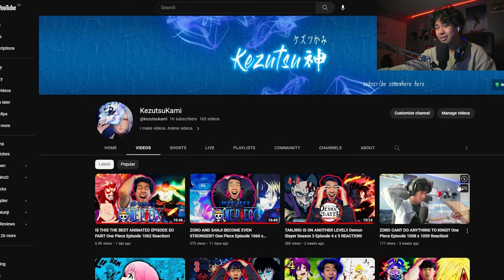Thank You.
This video was all over the place and I tried to limit the amount of cuts and edits so you prob heard my lil ass stuttering n losing my thought so im sorry for this scuffed watch lmao. But I tried to be as authentic and real here because this milestone will be one of the most memorable things to me, 1000 may be "honestly not that much" to some people, but we all start somewhere and this is only one step before many more. I LOVE YALL FOR 1K!!!